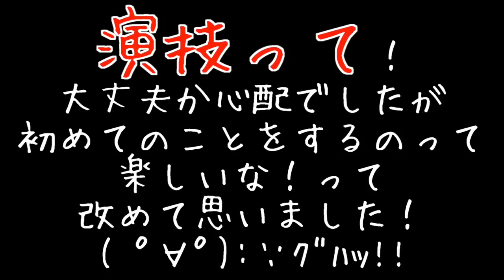マスオ初演技！ショートムービー「THE ROOM」に出演！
●Masuoの使用機材とオススメ商品